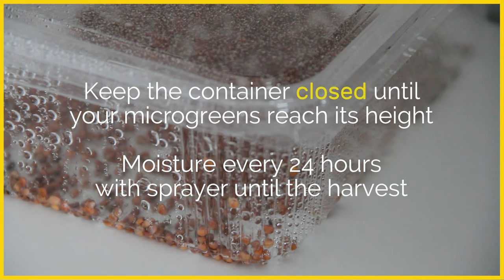How to grow microgreens without soil | Hydroponic method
The hydroponic method - is a method of growing plants without soil.
In this video, we want to show you how easy it is to grow microgreens (specifically in this video we grow from radish seeds) without using any growing medium like soil, coconut coir, or paper towels.

EQUIPMENT & TOOLS USED IN THIS VIDEO:

→ Radish Sprouting Seeds Mix

STEP BY STEP TUTORIAL:
1. Prepare a container and filtered water.
2. Make a few holes in the both sides of the container or on the lid to increase airflow.
3. Spray several times with filtered water on the tray or container.
4. Sprinkle the seeds evenly, and ensure no large lumps of seeds or bare spots are there in one spot.
5. Spray the seeds several times with filtered water.
6. Close your container and store it in a dark place
for the first 5-6 days while they start to germinate and sprout. Open your container only to mist them every 24 hours.
7. After around 5-6 days relocate your container to a sunny area. You will notice that leaves turn from yellow to green in 1-2 days.
8. After 11-12 days most varieties of microgreens will be ready to harvest. Do not moisten the roots
the day before harvest.
You can cut your microgreens off at the base of their stems or eat them with the roots. In a second case before storing - dry fully the roots using paper towels.